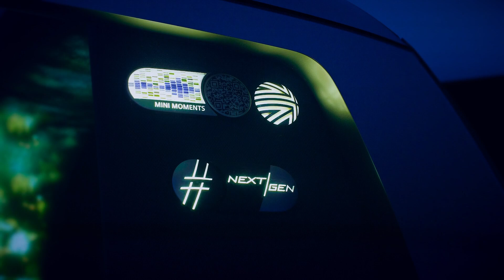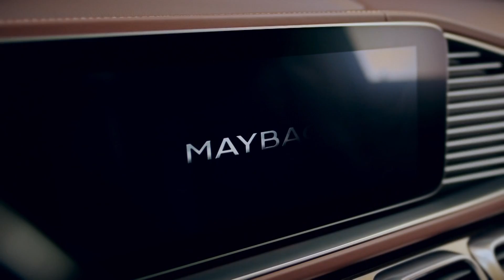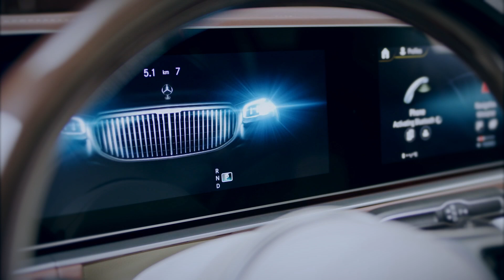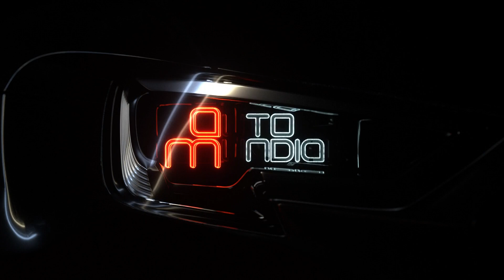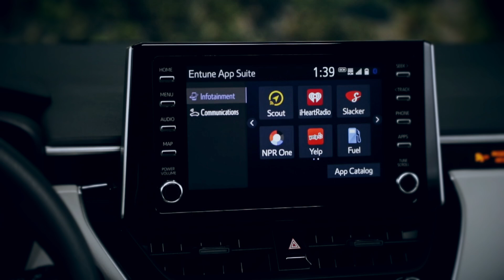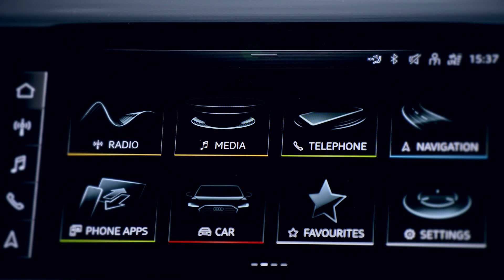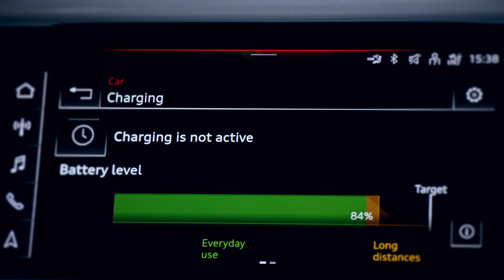🚗Tesla's RIVAL, the Audi e-tron GT, plus more in Auto Mundial Ep31-21🚗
This week we have an all-new electric car from Audi, the Tesla-rivalling e-tron GT. We also have an enormous luxury SUV from Maybach, as well as a new special edition hot hatch from Abarth. The Toyota Corolla takes on rivals from Honda and Hyundai, and a digital concept car is brought to life by MINI.

Featured Cars
ABARTH F595
MINI VISION URBANAUT
MERCEDES-MAYBACH GLS
TOYOTA COROLLA